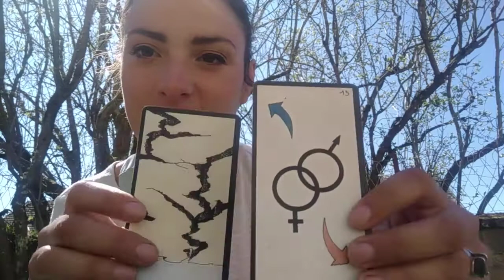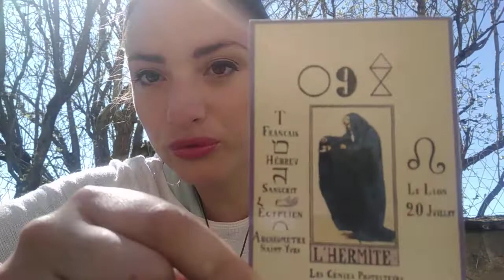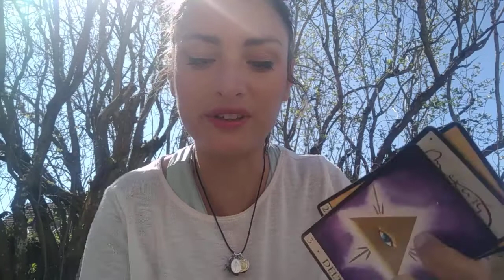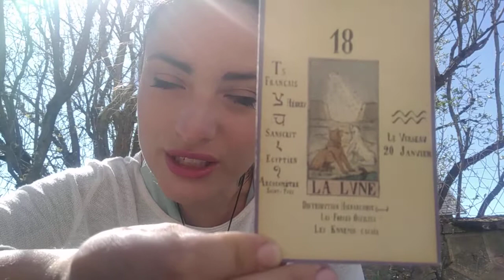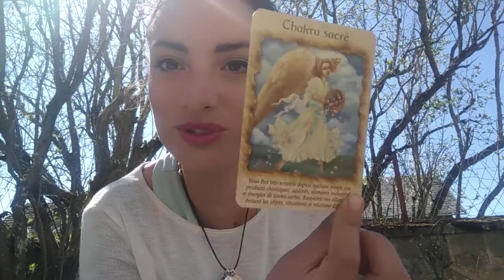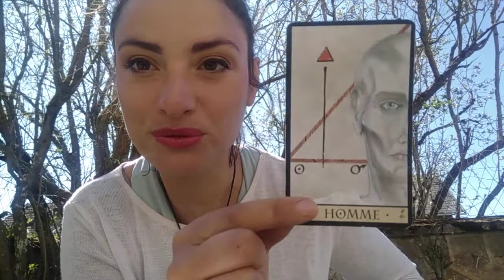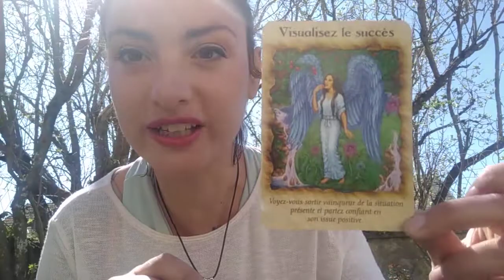Astrotirage avril partie 3 ♐♑♒♓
Dernière partie du tirage Astro. Ça a coupé pile à la.fi.ne vous inquiétez pas amis poissons ;) je vous souhaite une belle journée et merci de vos commentaires et partage